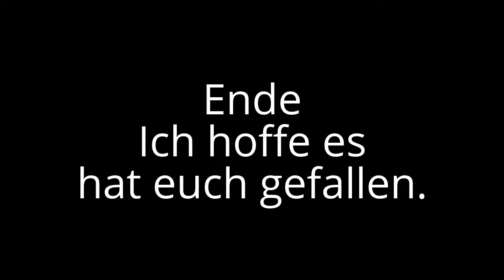Züge in Bettembourg Trailer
Züge in Bettembourg